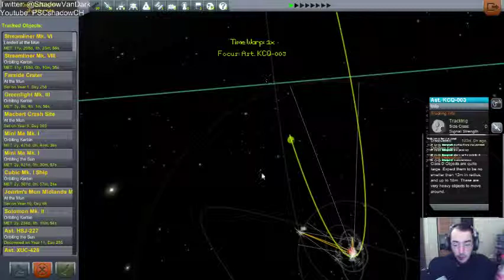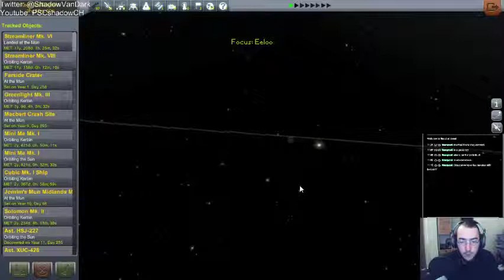Let's play: Kerbal Space Program - Livestream 27/06/14 Part 5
Shadow plays Kerbal Space Program live on Twitch. Kerbal Space Program lets you create rockets and send them into space or science and explosions!

With remote tech installed, we can create satellite networks which are necessary to control unmanned probes and satellites in space.

About the game:
Developer and Publisher: Squad